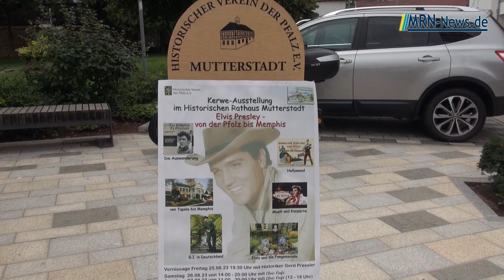Mutterstadter Kerwe 2023